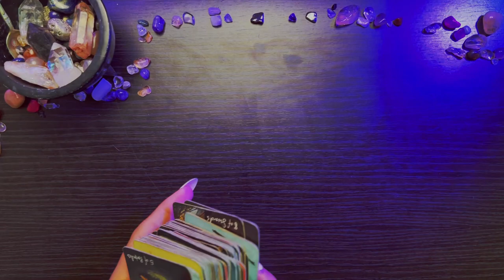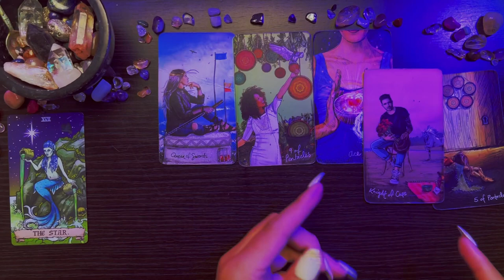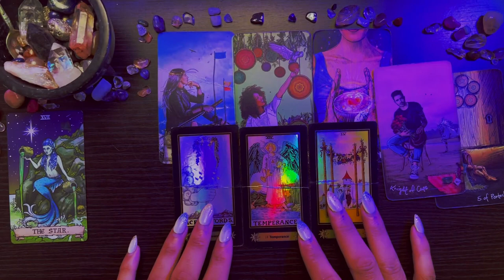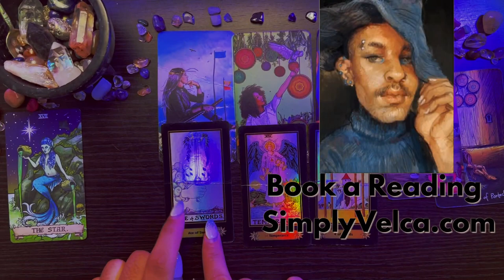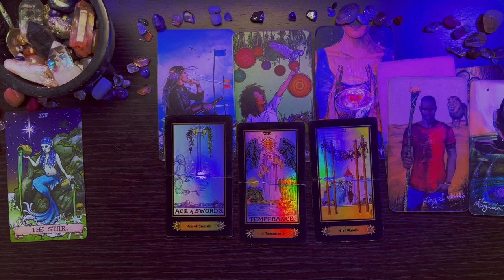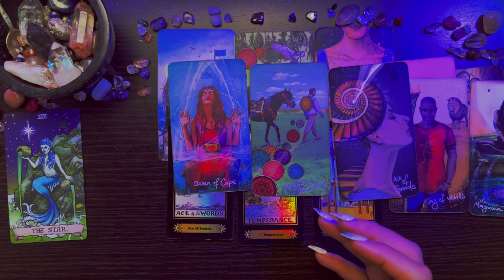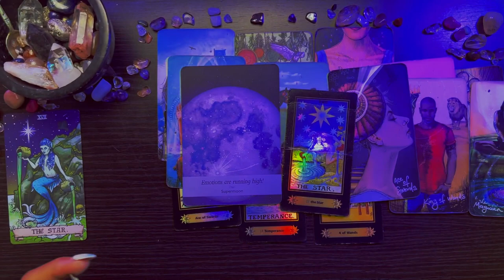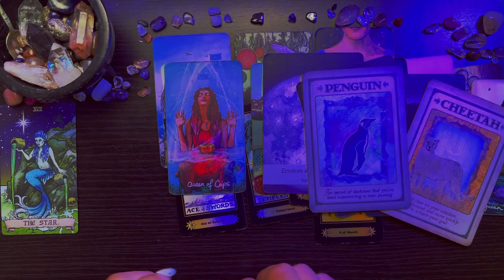Capricorn ♑️ "Guilt is Eating Away at Them" April 2022 Wekly Tarot Horoscope Reading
This is a weekly 2022 Tarot reading Horoscope for the Zodiac sign - Capricorn for the week of April 2022 . This weekly Capricorn tarot reading forecast covers the subjects of Love, soulmate & twin flame connections, career, money & financial, and general overall messages. These weekly Capricorn tarot readings also includes predictions for Capricorn. These messages that came through in the tarot cards for this weekly tarot reading are for ALL Capricorns under the Sun, Moon, Rising zodiac sign for the week of April 2022

~ 🖤 Amazon Wishlist 🤍 ~

$SimplyVelca

~ 🖤 Social Media 🤍 ~

🎵 Music Credits 🎶